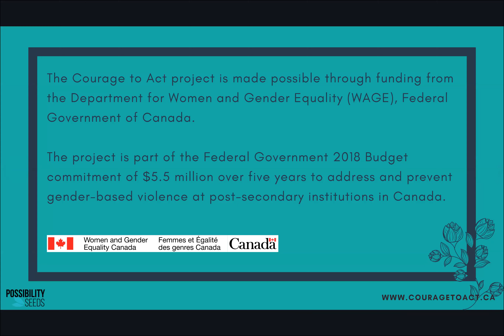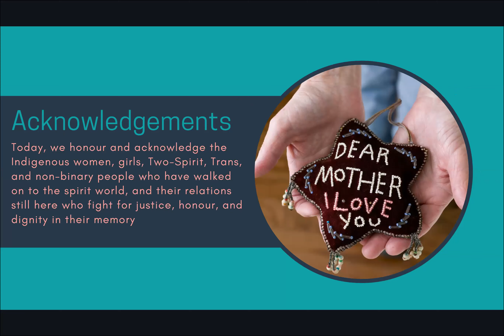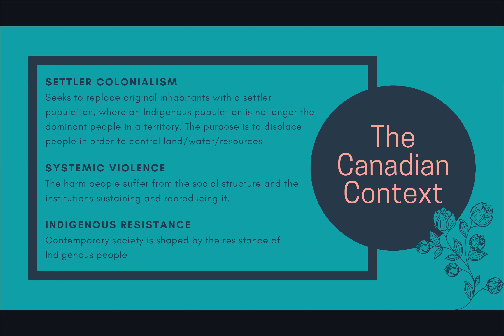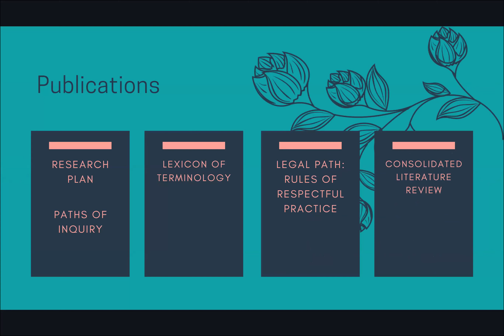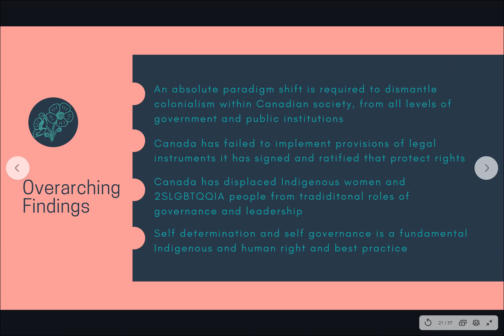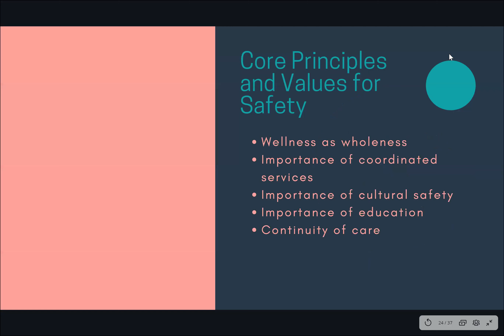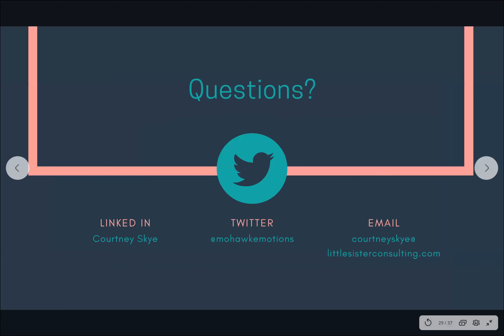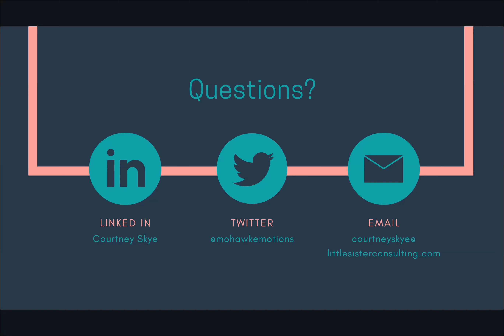Anti-Colonial Approaches to Addressing GBV with Indigenous Communities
Presented by: Courtney Skye (Wednesday July 22, 2020)

This webinar will:
- Offer an anti-colonial analysis on the roots of violence
- Discuss culturally responsive approaches to responding to GBV on a systemic level
- Connect colleges and universities with resources from the National Inquiry on MMIWG